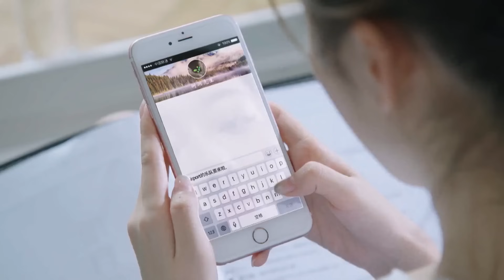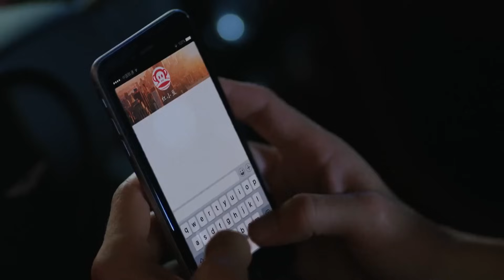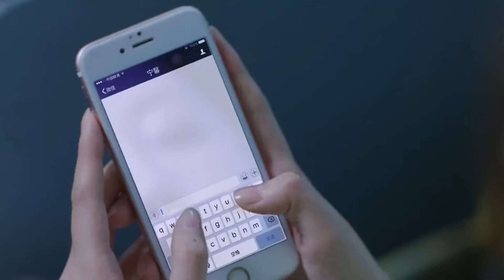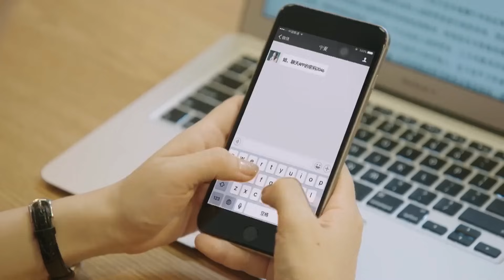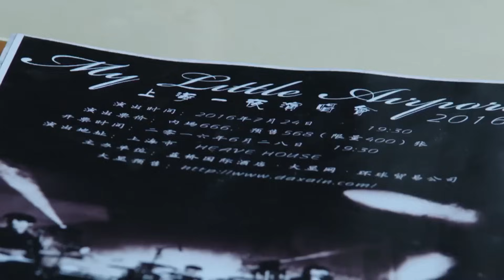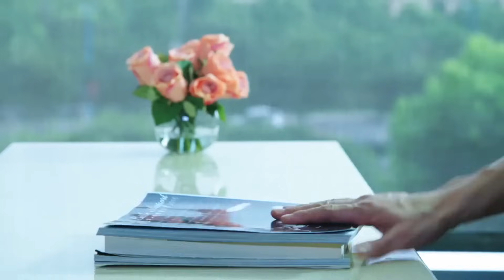總裁公然開豪車接送小三，妻子徹底心碎，失望離開！風光大嫁